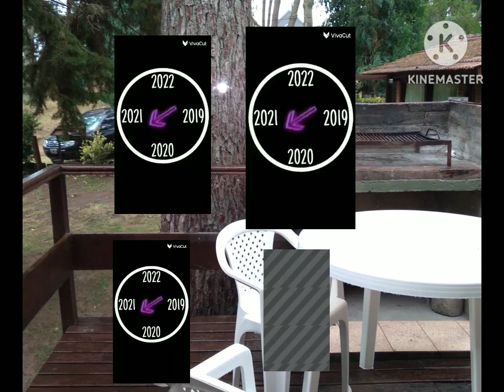4 VivaCut 2019, 2020, 2021 and 2022